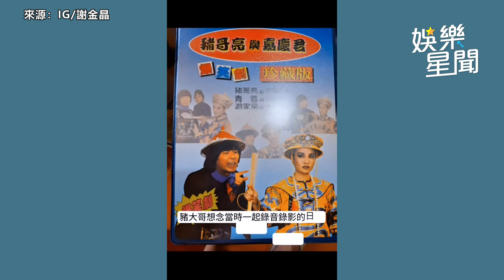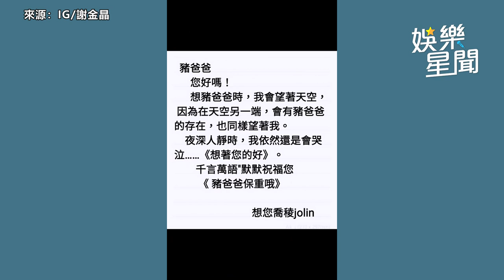豬哥亮 癌逝7週年！眾星獻「3分鐘追思影片」催淚彩蛋驚見本人身影｜三立娛樂星聞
來源：謝金晶IG